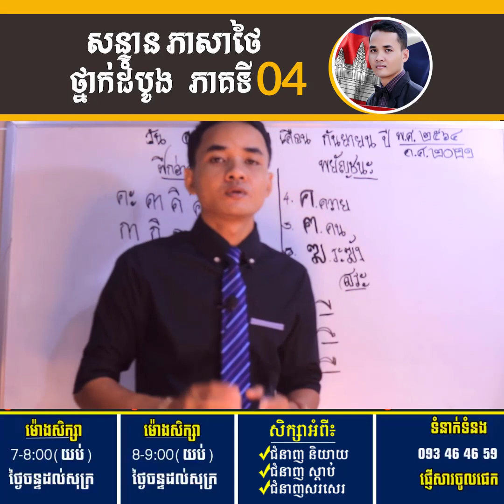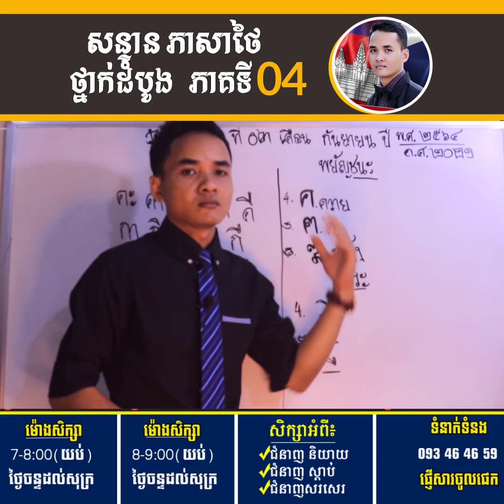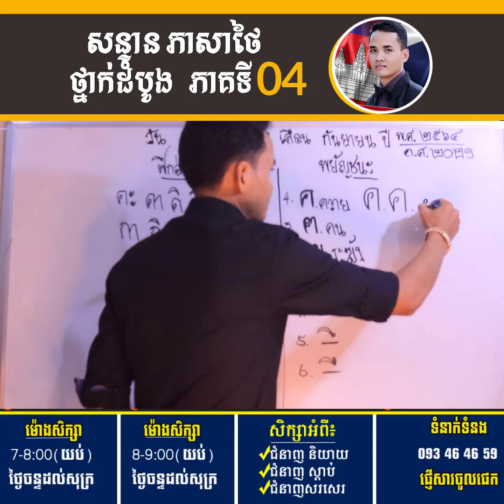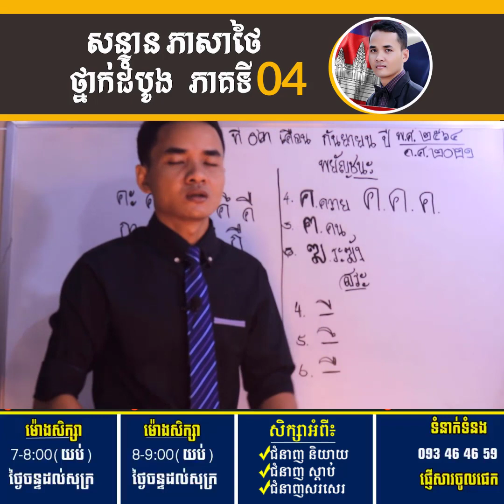សន្ទនា ភាសាថៃ ថ្នាក់ដំបូង ភាគទី 04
មេរៀន ភាសាថៃ ថ្ងៃនេះ👉 សន្ទនា ភាសាថៃ ថ្នាក់ដំបូង ភាគទី 04

*Our Channel Thai Daily Classes always upload Thai Lesson about:
and study thai speak khmer.

*Channel Thai Daily Classes always focus on
រៀនភាសាថៃ, សិក្សាភាសាថៃ,
learn thai Conversation,
Study thai khmer conversation,
and learn thai for beginner.
ជ្រើសប្រភេទ ភាសាថៃ ខាងក្រោម៖
ទាក់ទងយើង:
សូមអរគុណបងប្អូនក្នុងនិងក្រៅប្រទេសដែលបានគាំទ្រយើងខ្ញុំ!